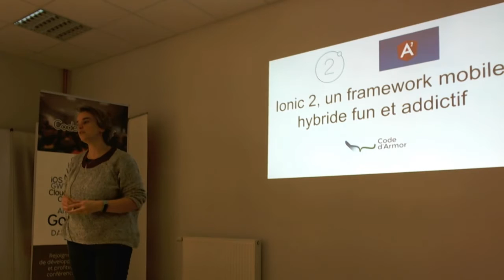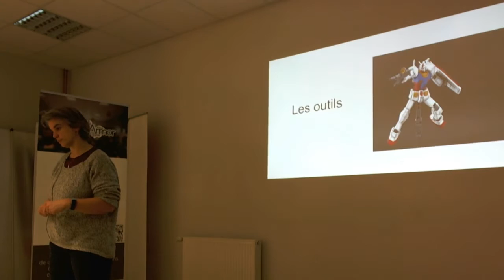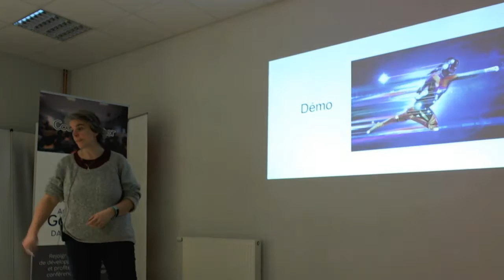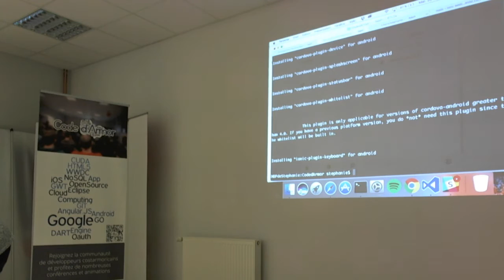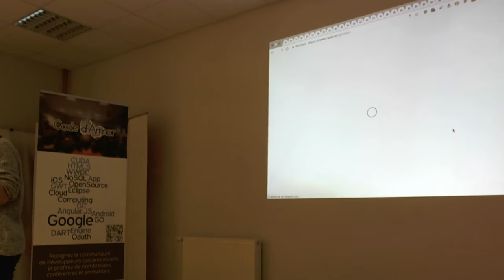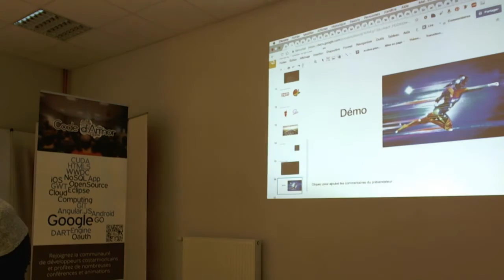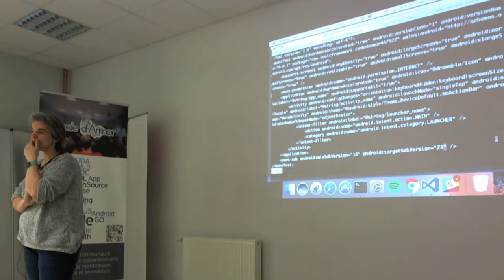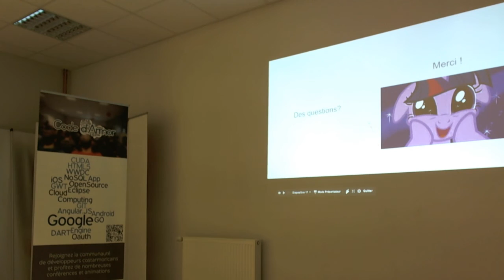Ionic - Framework hybride, fun et addictif !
Créer des applications mobiles est un truc fun mais lorsqu'on vous demande de développer ces mêmes applications pour Android et iOS, vous vous dites "au secours, il faut tout refaire !". Une solution est disponible : Ionic.

Ionic est un framework qui s'appuie sur la stack de développement web (HTML 5, CSS 3, JavaScript, AngularJS) et qui permet de développer des applications mobiles hybrides pour les plateformes Android et iOS. Ionic s'appuie aussi sur Cordova pour accéder aux éléments disponibles sur les devices comme le GPS ou la caméra. On peut alors avoir envie de développer des applications encore plus fun !